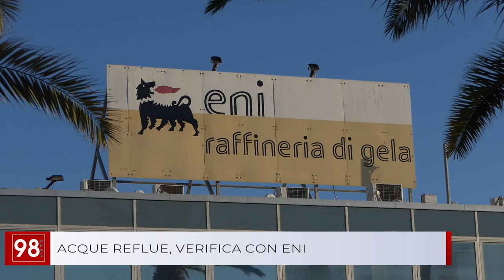ACQUE REFLUE, VERIFICA CON ENI